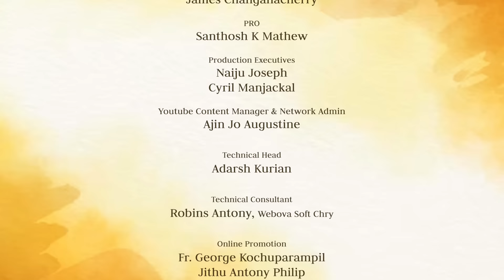Kalvari Malayail Kelkkunnu |Malayalam Holy week Song 2023| The Face |Fr.Shaji Thumpechirayil| Kester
Kalvari Malayail Kelkkunnu | Holy week Song 2023 | THE FACE | Fr. Shaji Thumpechirayil | Kester

♫Album : The Face
♫Song : Kalvarikkunnil Kelkkunnu
♫Lyric  : Renju Dalummugham
♫Singer : Kester A Pandyan & Deepa Binu
♫Orchestration : Martin Jomon
♫Violin Solo : Pious K. James
♫Mixing : Martin Jomon ( Kinnor Music Changanacherry )
♫Camera : Martin Joseph
♫Editing & Colouring  : Vishnu P R Celebrants India
♫Producer : Shaiju S. M
♫Director : Sunil V. Joy
♫Creative Director : Fr. Shaji Thumpechirayil